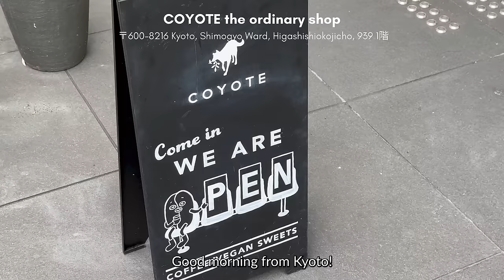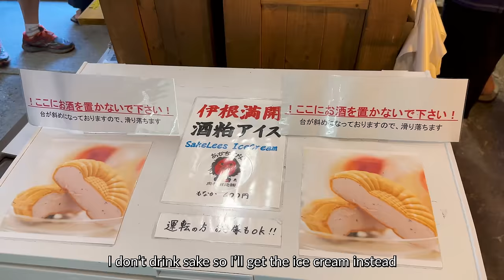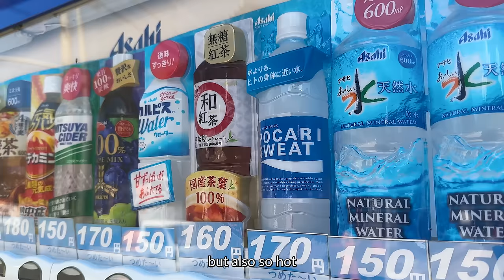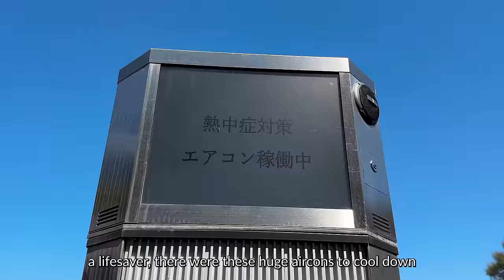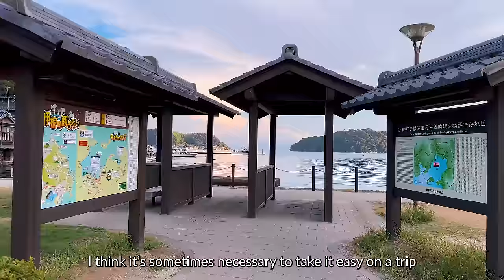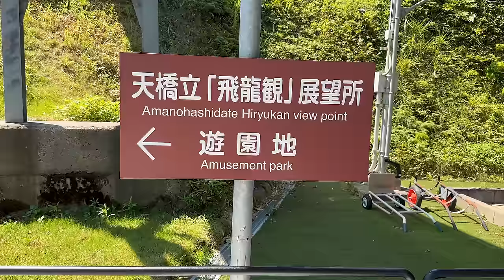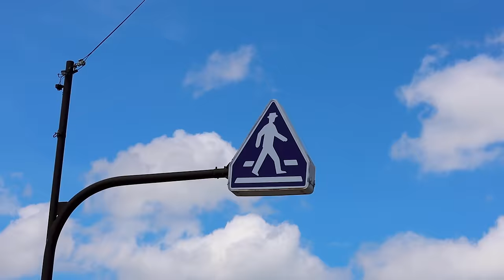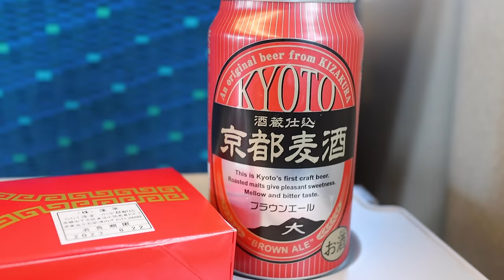Summer escape to the little sea town of Ine, Kyoto| Rural Japan | 4 day Itinerary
Hi everyone! Here is part 2 of my summer in Kyoto Vlog! This week we're having a summer escape to the little sea town of Ine in Northern Kyoto. This is my 4-day itinerary visiting Ine and Amanohashidate.

00:23 breakfast in Kyoto
02:25 heading to Ine
05:35 Ine hotel tour
07:12 Mukai Sake Brewery
08:38 exploring Ine
9:24 boat house
10:42 Dinner at Yosaso Waterfront Inn
13:51 Breakfast at Temple Inn
17:42 Ine Cafe
19:36 Boat ride
22:00 Ine viewpoint
23:34 tea time at Miyabi Ine Boathouse
25:25 sunset in Ine
27:03 Dinner at Wadatsumi Sushi Restaurant
29:25 Breakfast day 2
30:42 off to Amanohashidate
33:34 Amanohashidate's viewpoint
38:00 souvenir shopping
41:59 breakfast at Cafe du pin
44:30 Aka matsu tango train

Places mentioned:
COYOTE the ordinary shop

Hotel: Hiratasan Kaizoji Temple (平田山 海蔵寺(宿坊 櫻海))

Travel Date: 19th 22nd Aug 2023

Camera:
Iphone 14 pro
Canon m6 Mark ii
Lens 22mm f/2 STM